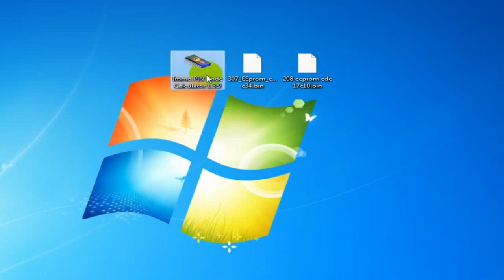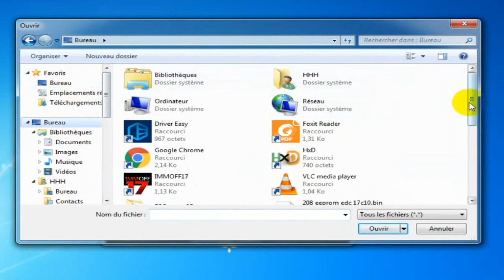Immo Pin Code Calculator V1.3.9 Voor Psa Opel Fiat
AUTOMECAN
PSA
EDC15C2,
EDC16C3(4),
EDC17C10,
EDC17C60,
MED17.4,
MEV17.4,
DCM3.4,
DCM3.5,
SID201,
SID801,
SID802,
SID803,
SID803A,
SID806,
SID807,
IAW 4MP2,
IAW 48P2,
IAW 6LP,
ME744,
ME745,
J34P,
S2000,
S2000PM,
DCN2,
BSI 206 non mux MCU HC05,
BSI Valeo avec MCU Nec,
BSI 406 Siemens 93C66,
BSI 406 Xsara II Valeo 95040,
BSI 607 Z8 eeprom 93C66,
BSI UDS eeprom 95256,
VAG
EDC15V,
EDC161,
Voor opel
MJD602,
FIAT
Immobox Ducato Del-phi (EEN venir),
Immobox Ducato Magneti Marelli (EEN venir)